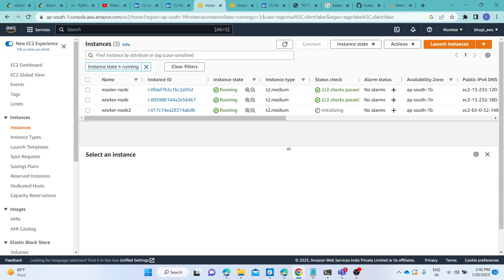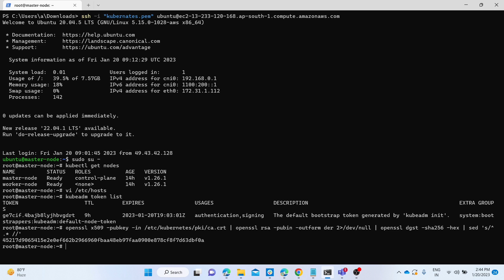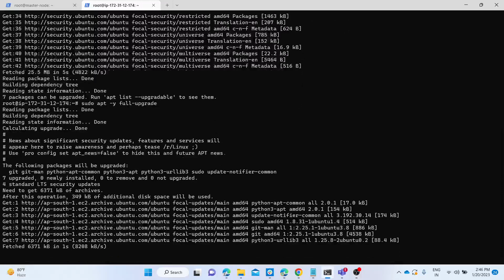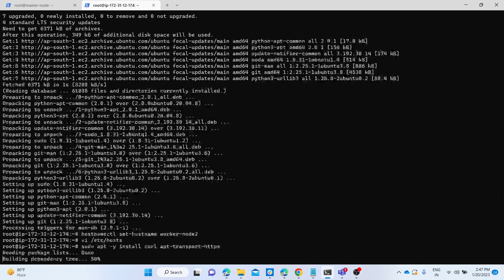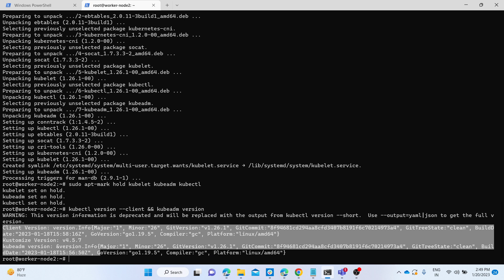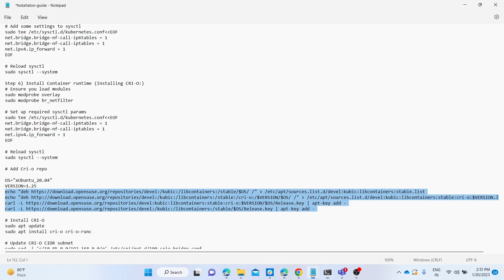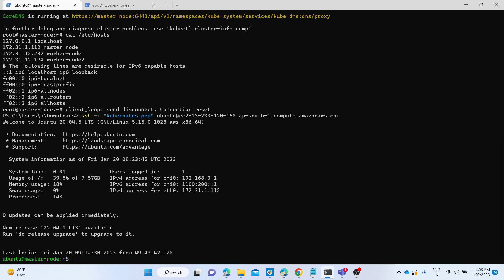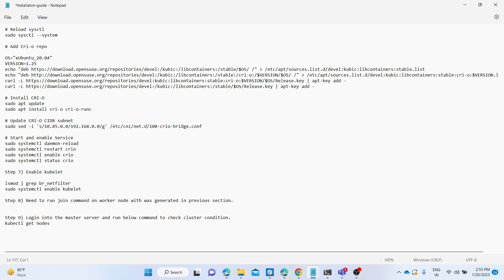Kubernetes cluster expansion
Spin up new worker-node and add it to the existing Kubernetes cluster